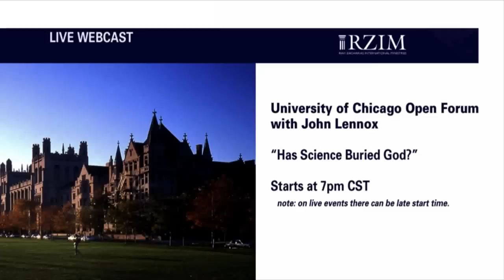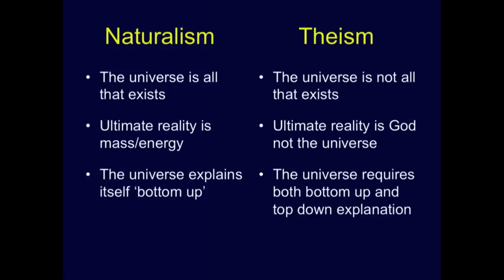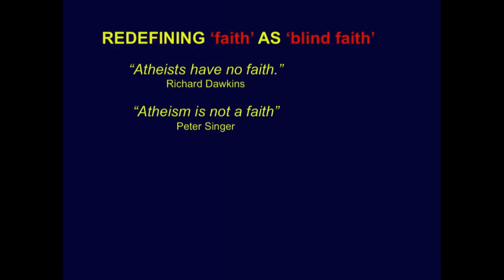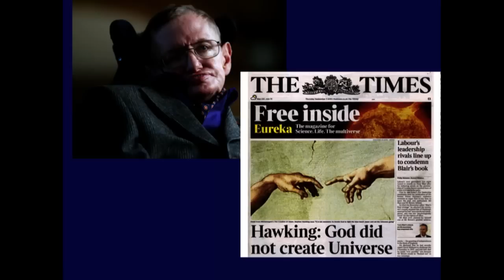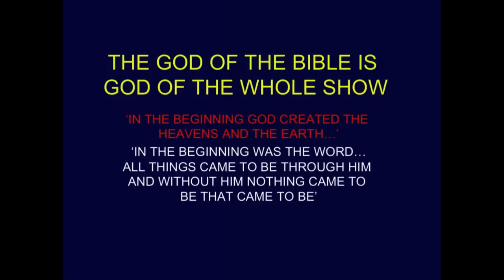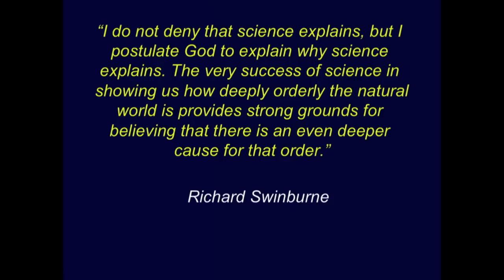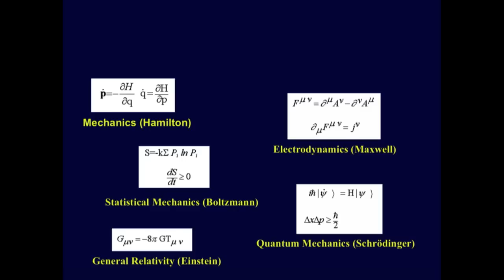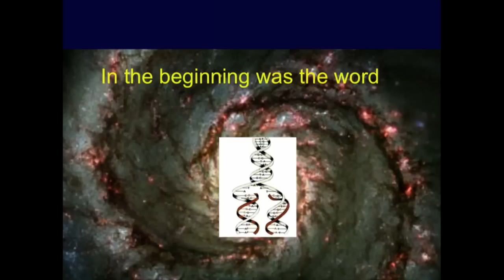University of Chicago Open Forum with John Lennox - Has Science Buried God?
World-renowned Oxford mathematician talks about science and the God question.